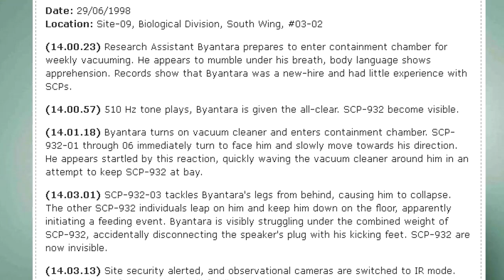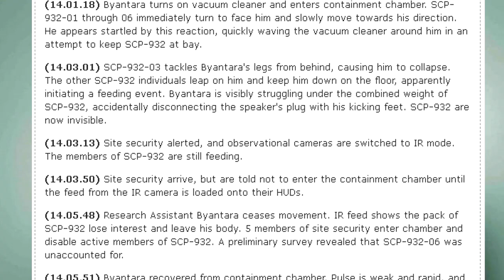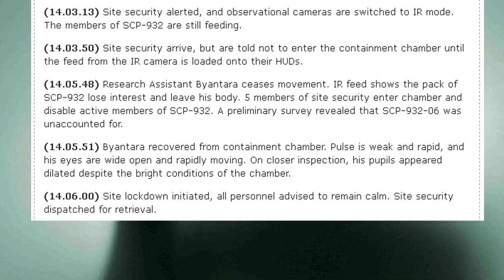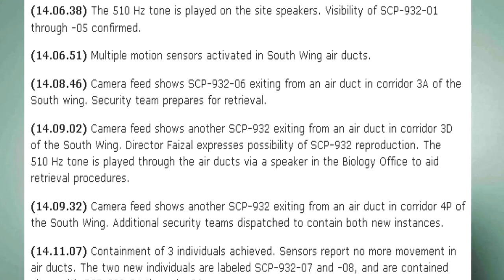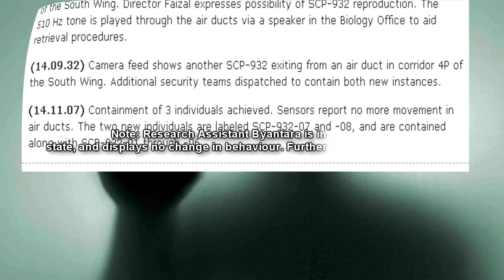SCP-932 Night Feeder - They See You When You're Sleeping: the Sleep Paralysis Demons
This SCP Foundation reading video is about SCP 932 "Night Feeder", and are creatures able to adjust the refractive indices of their bodies in order to appear invisible. This ability seems to be disrupted when SCP-932 is exposed to sound; a loud (100 dB) tone of 510 Hz neutralises it completely. SCP-932 "hunts" by silently following an individual to his/her dwelling in groups of no more than 8 individuals. If necessary, SCP-932 will lie in wait near or under the victim's bed for several hours until he/she falls asleep and enters a state of rapid eye movement (REM) sleep. When the victim enters this state, the pack of SCP-932 will pin the victim down, secreting an unknown pheromone that causes the victim to wake before the REM cycle is complete.

Table of Contents:
00:00 Introduction
02:06 Description
05:01 Incident Report 932-02
Written by minmin